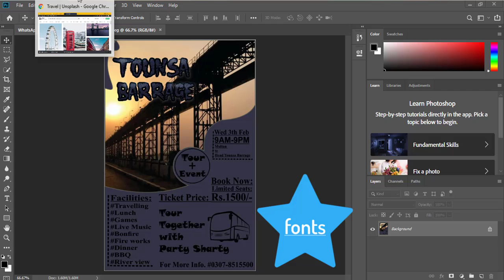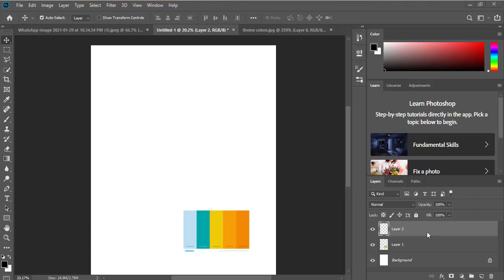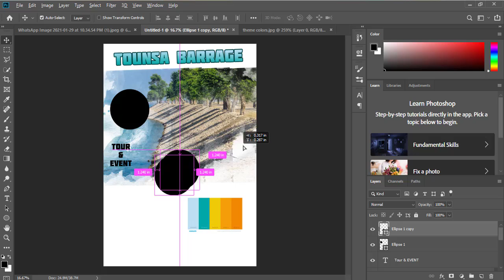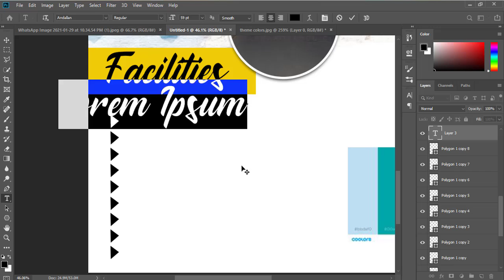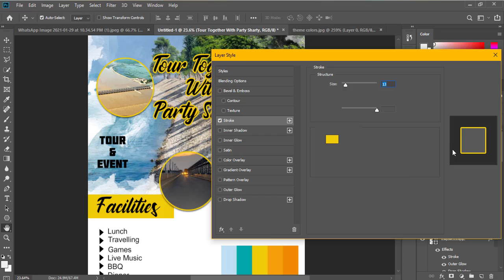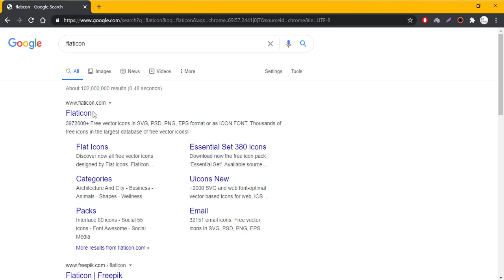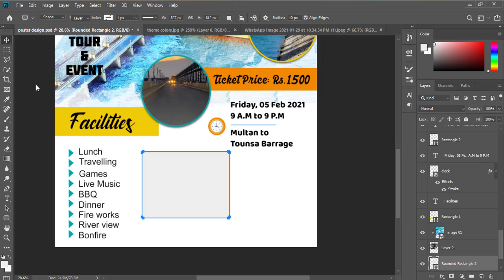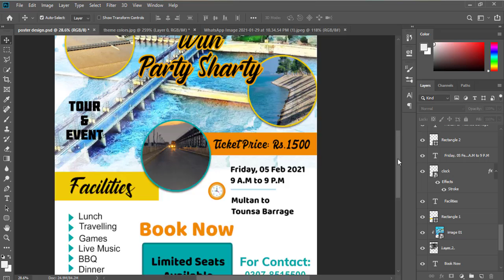How to create travel poster design-Flyer in Photoshop Tutorials -2021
Dear students, I hope you will be fine. In this video. In this video you will learn
how to create travel poster design-Flyer Design in Photoshop Tutorials - travel banner design photoshop 👉🏾
hi everyone in this photoshop tutorial you will learn to design a travel flyer design in adobe photoshop in few easy steps.

Got a question on the topic? Please share it in the comment section below and I will answer it for you.